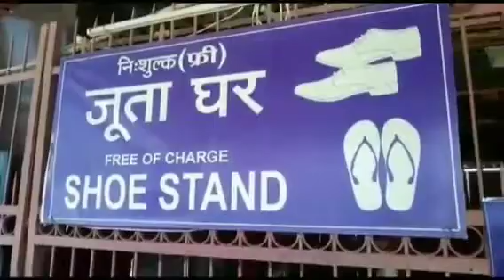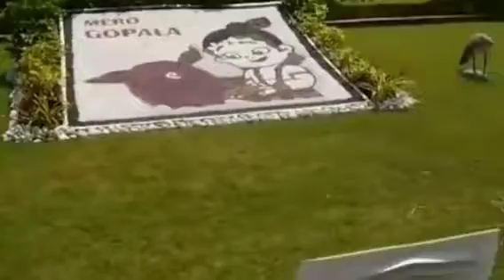me kitne Sundar mandir #